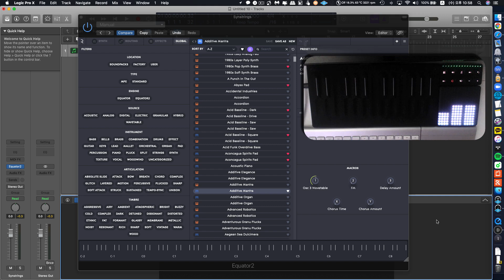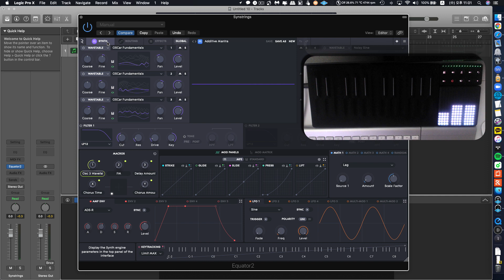Roli Equator 2 Improvisation / Roli Songmaker Kit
Roli Songmaker Kit 로 연주한 새로 출시된 MPE 호완 신디사이저 Equator 2 가상악기로 간단한 즉흥연주를 해봤습니다. 곧 Equator 2 를 더 자세하게 소개하겠습니다.

A small improvisation on Roli's new Equator 2 Synth with Roli Songmaker Kit